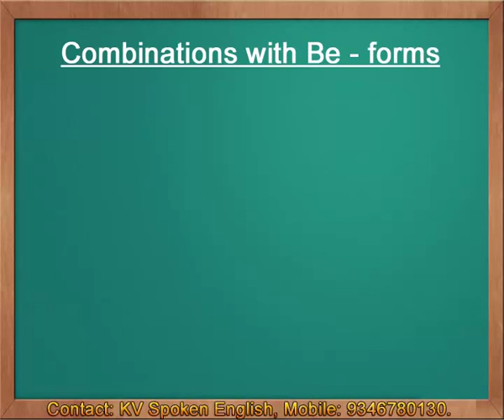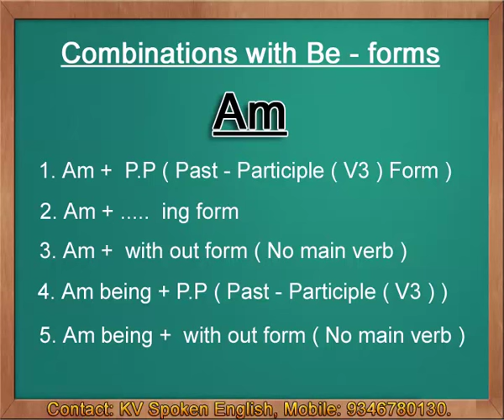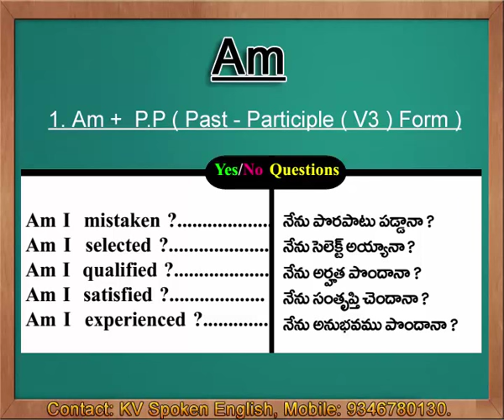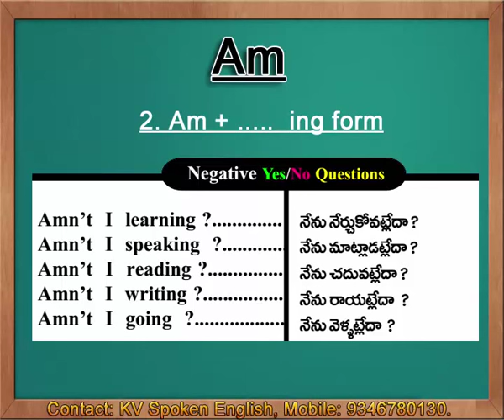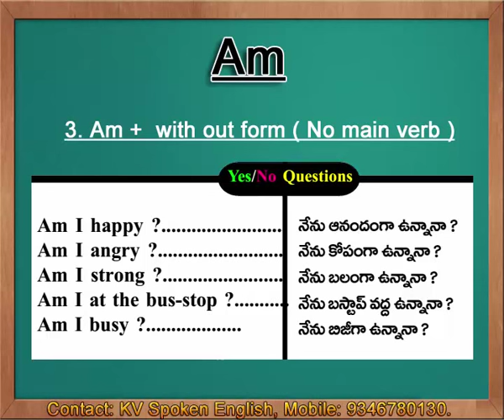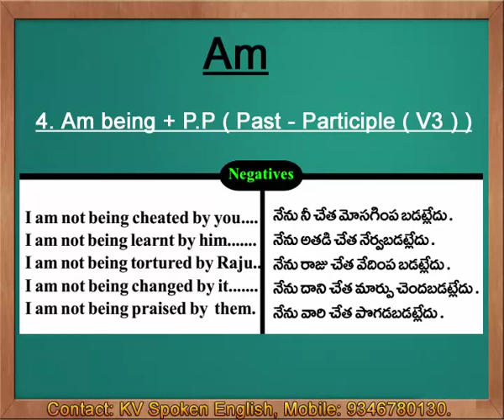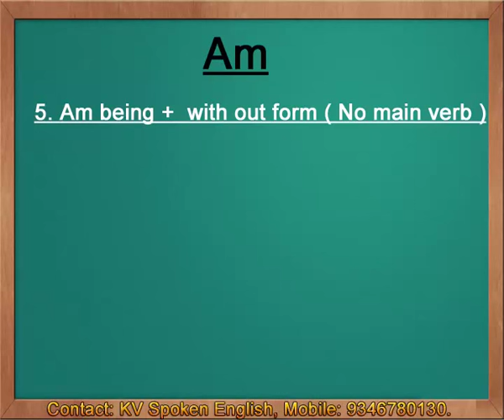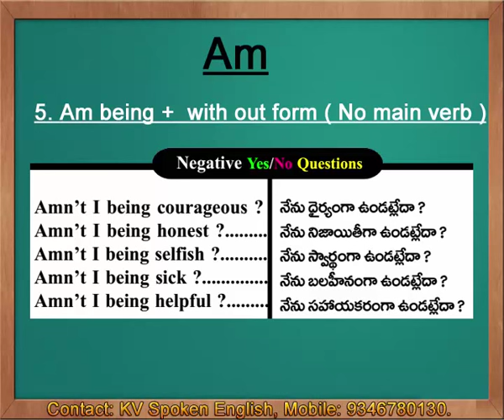Am - Spoken English through Telugu